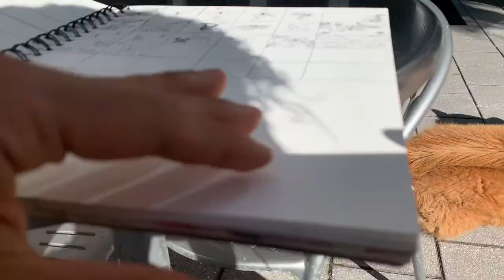living with a chow chow